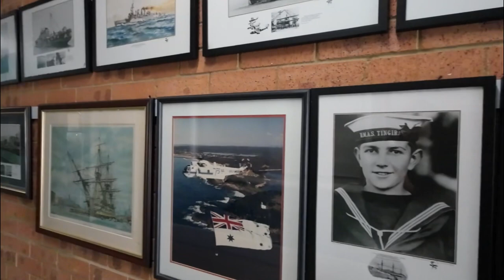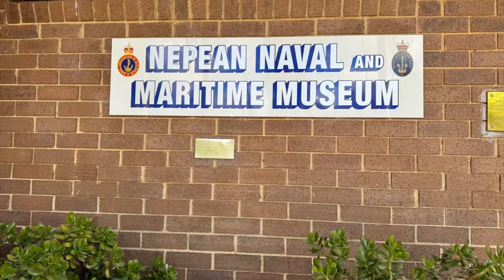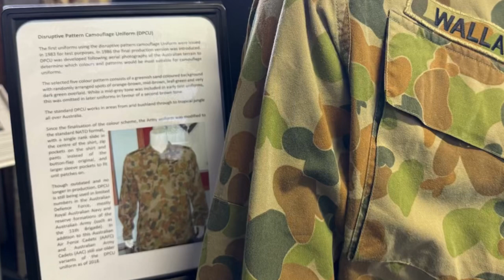Nepean Naval Maritime Museum @nswtrip